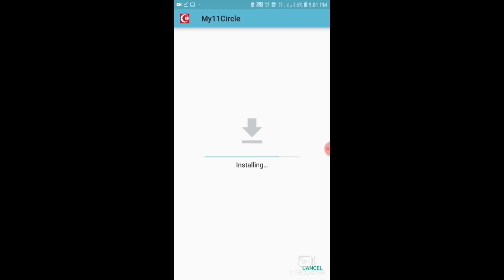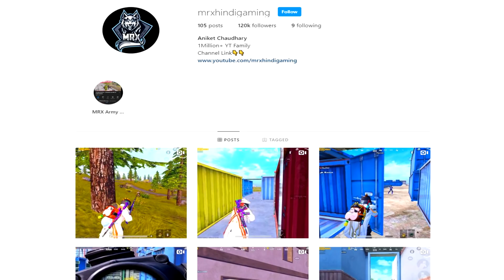This "PRO SQUAD" Rushed Me With M249 But They Have No idea About My New TPP TRICK - MRXHindiGaming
Main Device: iPad Pro 2018
Headphones: HyperX Cloud Alpha
Screen Recorder: Go Recorder(iOS)
Video Editor : Sony Vegas Pro 16